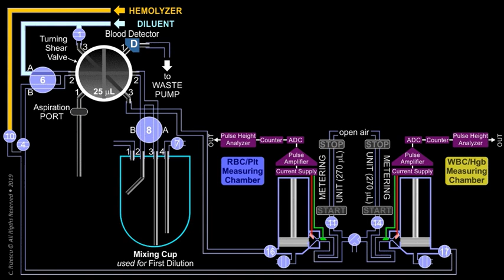3-Part Differential HEMATOLOGY ANALYZER – Principle of Operation: Whole Blood Aspiration ANIMATION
This is an animation illustrating the principle of operation of a 3-part differential hematology analyzer focusing on the Whole Blood Aspiration step in this part. Check out the other animated steps presented in separate movies, which illustrate the following ones: First Dilution, Mixing the First Dilution, Preparation for Final Dilutions, Final Dilutions, and Counting and Sizing Blood Cells. These animations have been produced for students enrolled in clinical lab programs (technicians, technologists, field service engineers, etc.) as well as in grad medical or clinical schools. We hope these snippets would help you understand the intricacies of such complex machines used to save lives. We appreciate any feedback and recommendations to improve such animations with your ideas.